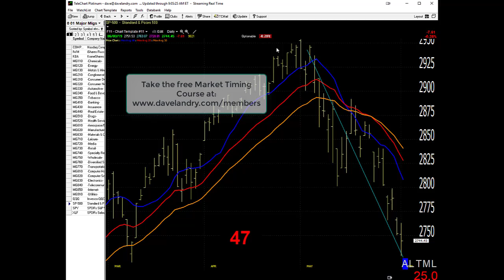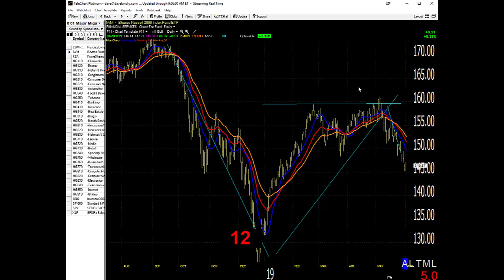06/04/19 Dave Landry's Market In A Minute-Begin Watching For Major Sell Signals